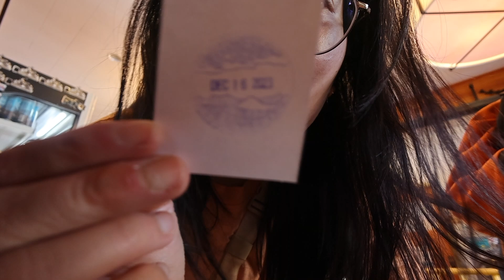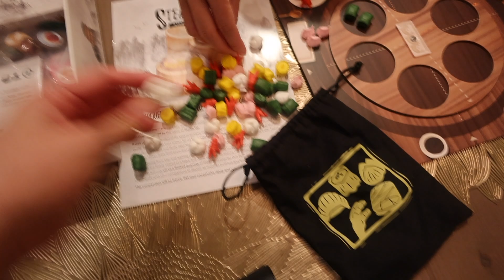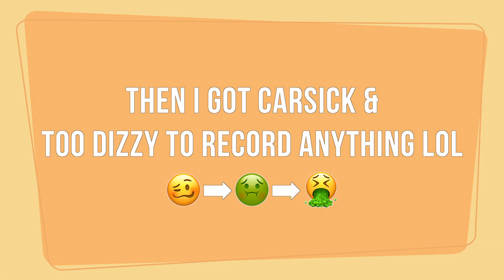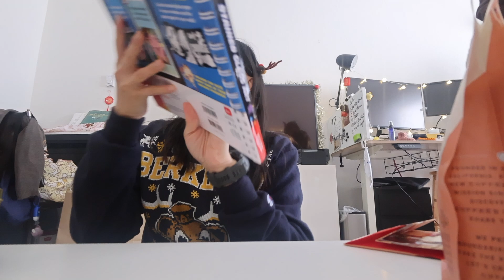ENGSUB 粵CANTO vlog | First Time Snowshoeing in Crater Lake ❄️☃️, Christmas hang out!🎄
Hellooo and welcome back!
Turn on CC for eng sub! I worked so hard for it : p